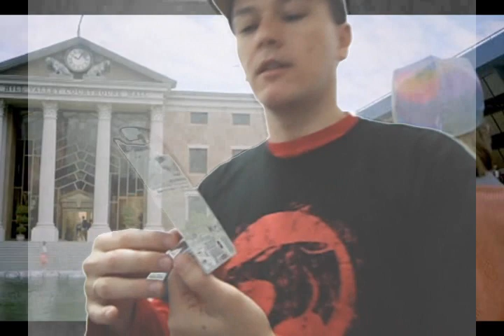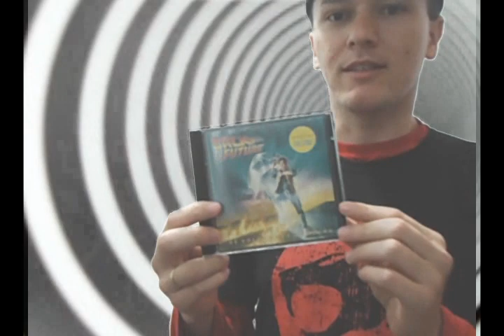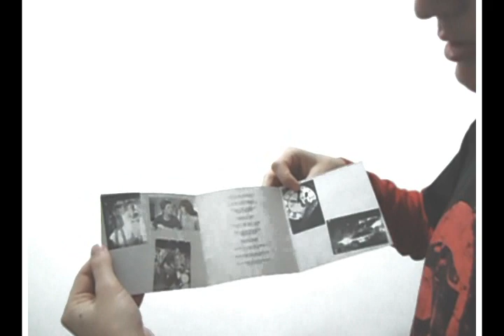Carros Temáticos - DeLorean Time Machine (Especial Back to the Future) | AntigoVisor 01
Esse é programa número 1 e traz até você a nostalgia dos bons tempos do passado! Veja minha coleção particular de itens / artigos da trilogia De Volta para o Futuro (Back to the Future):

- Boné holográfico,
- Miniatura do Delorean Time Machine 1:18 Sunstar
- Miniatura do Delorean Time Machine 1:64 Hot Wheels,
- CD da trilha sonora do filme.

Além de um super protesto contra a redublagem dos DVDs do box nacional!

Com um estilo que mistura Sergio Mallandro, Beakman, Telekid (Castelo Rá-tim-bum) e Professor Tibúrcio (Rá-tim-bum), eu, o Drumonix, espero reviver seus melhores momentos da infância!